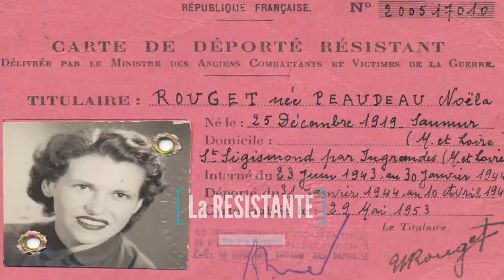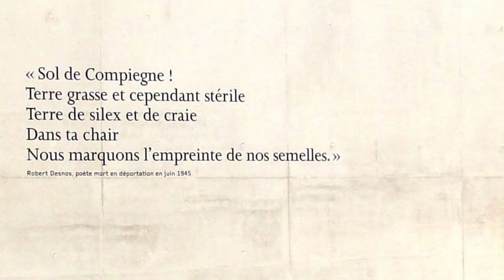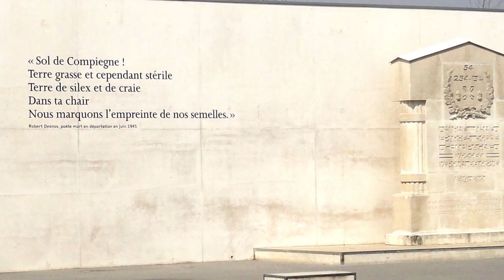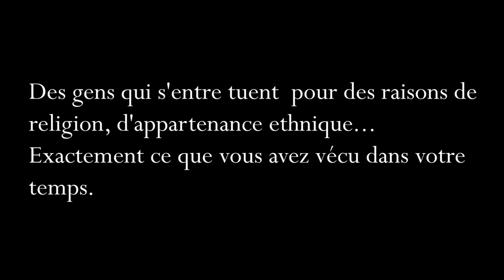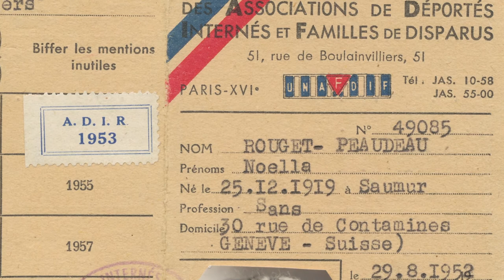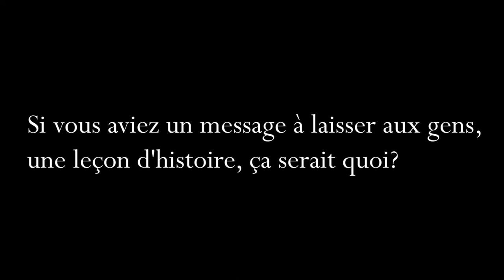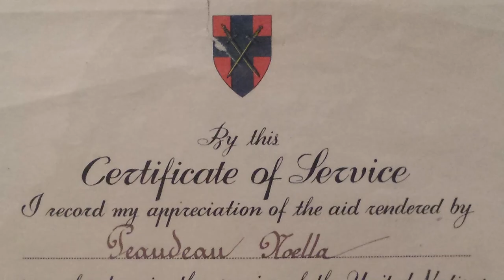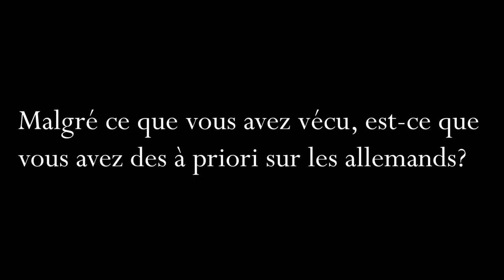Noella Rouget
« Quand je vous parle des souffrances que nous avons vécu à Ravensbrück, je parle pour prêcher la vigilance auprès des jeunes générations car si Auschwitz a été possible, Auschwitz est possible tant que règne dans le monde la haine de l'autre, le racisme et la haine »